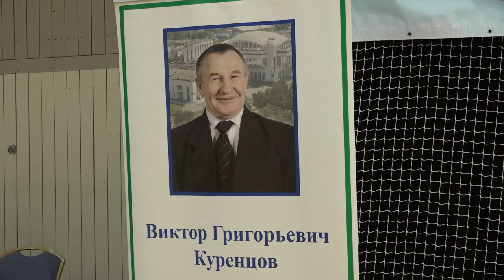Турнир памяти Виктора Куренцова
Турнир памяти олимпийского чемпиона Виктора Куренцова прошел в Одинцово. Его участниками стали спортсмены с ограниченными возможностями здоровья. За ходом соревнований следил корреспондент ОТВ.